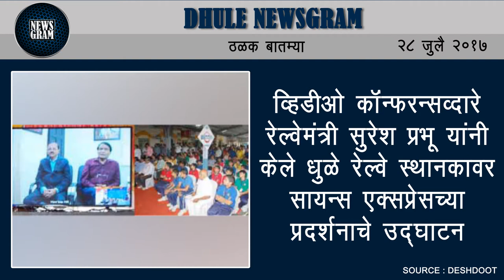Dhule Newsgram | Dhule News | Today's News Headlines | 28 July 2017